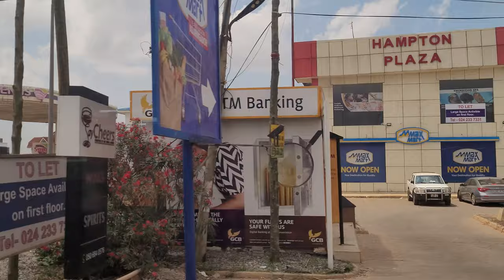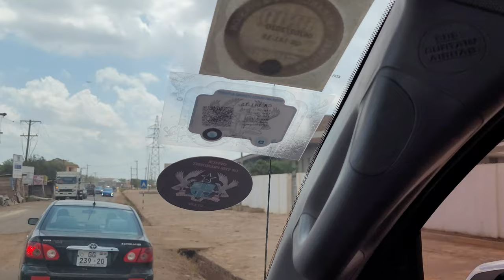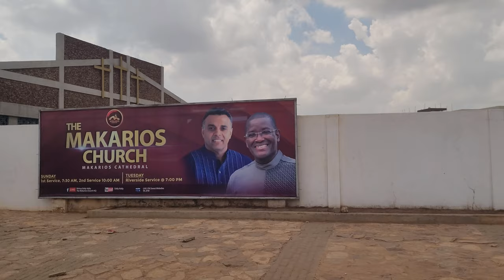Driving to East Legon Hills to Drodai Company LTD Real Estate Development - Ghana June 2021